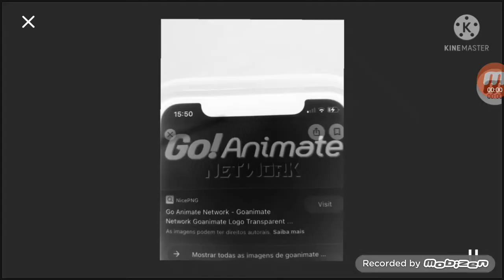3 effces go animate network tralier